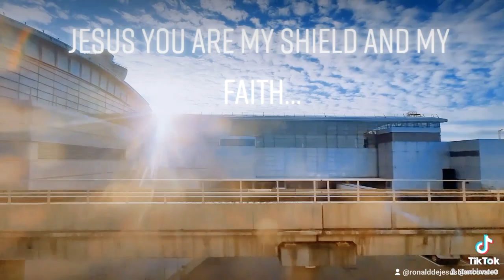Jesús Tu Eres Mi Escudo Y Mi Fe...Eutanasia - Frequency..